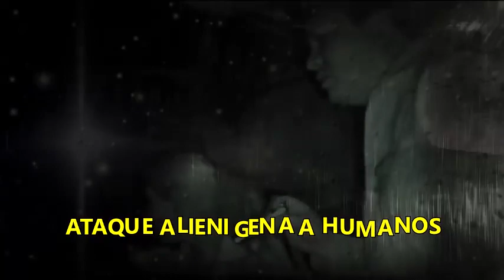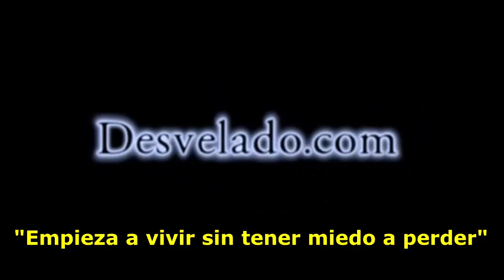LOS DESVELADOS - ATAQUE ALIENIGENA A HUMANOS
LOS DESVELADOS - ATAQUE ALIENIGENA A HUMANOS - Carl Sagan, Francis Drake o Jill Tarter, por nombrar a los más conocidos, son de la opinión de que una civilización avanzada, que ha podido evitar su autodestrucción, será esencialmente pacífica. Pero eso no es más que una suposición. Ishtar Sanchez y Ruben Uriarte nos comaprten informacion incomoda de como seres humanos han aparecido muertos por la posible intervencion extraterrestre.